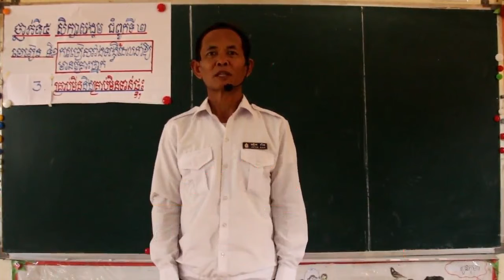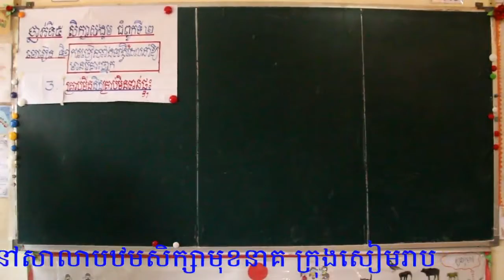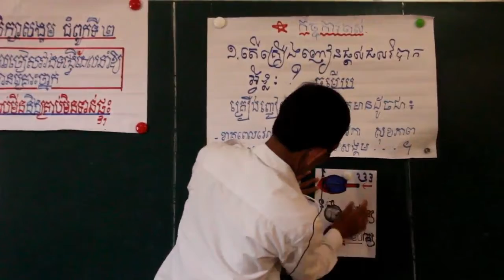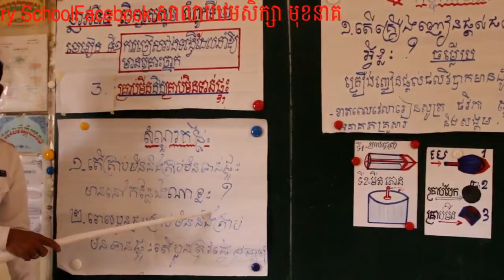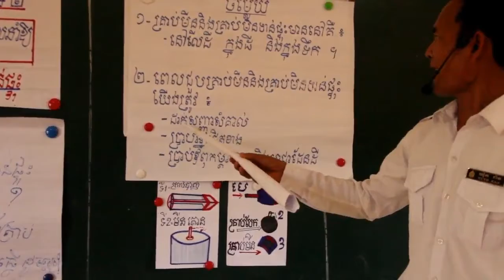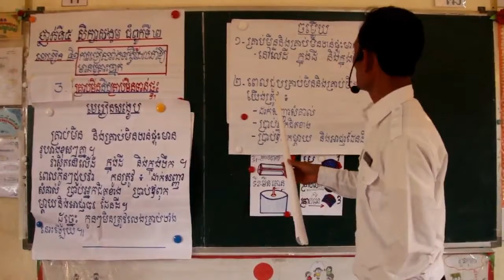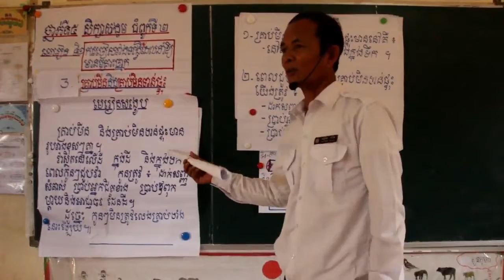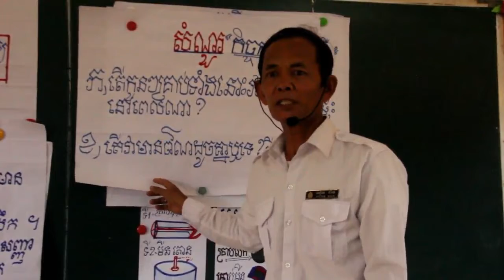ជំពូកទី២ មេរៀនទី១ ៖ (គ្រាប់មីន និង គ្រាប់មិនទាន់ផ្ទុះ)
សិក្សាសង្គម ថ្នាក់ទី៥ ជំពូកទី២ មេរៀនទី១ ៖ ការជៀសវាងទង្វើដែលនាំឱ្យមានគ្រោះថ្នាក់(គ្រាប់មីន និង គ្រាប់មិនទាន់ផ្ទុះ)
បង្រៀនដោយ៖ លោកគ្រូ យុត រ៉ាន គ្រូបង្រៀននៅសាលាបឋមសិក្សាមុខនាគ ក្រុងសៀមរាប